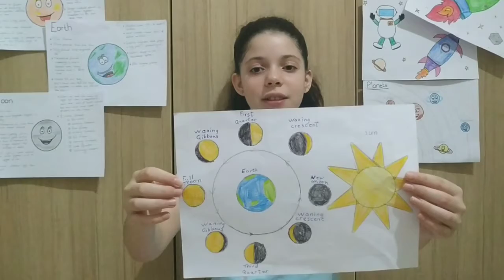Moon Facts for Kids - Our Solar System - Planets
Our Moon is amazing! It helps Earth in so many ways! Lets have a look and see... The moon creates our tides, which helps life to develop.  The moon moves around the earth and is called being "tidally locked", meaning that our orbit and rotation periods are the same.  This also causes the moon to always face the same way as Earth.  Our moon is the brightest object in our sky! And it's thanks to our moon's gravitational pull that causes Earth's axis to wobble so that we have fairly stable climates.  Our moon is one of 190 or more moons in our solar system and is the fifth largest.  When we see the moon at night, our view is dependent on the orbit of the Earth around the sun and that casts shadows on the moon.  There are eight phases of the moon:  1. Full Moon, 2. Waxing Gibbous, 3. First Quarter, 4. Waxing Crescent, 5. New Moon, 6. Waxing Crescent, 7. Third Quarter, 8. Waning Gibbous.  Our moon has three major areas, the core, mantle and a crust.  The Core is the smallest of all the terrestrial planets or bodies.  The Mantle is manly made up o minerals like, Pyroxene and Olivene, which ae in turn made up of Iron, Magnesium, Silicon and Oxygen atoms.  The crust consist of Oxygen, Silicon, Magnesium, Iron, Calcium and Aluminum with small amounts of Titanium, Potassium, Uranium and Hydrogen.  During the moons earlier years it had active volcanoes, but they are all dormant now and haven't erupted in millions of years!!  The moon doesn't have a thick and strong atmosphere to protect it against asteroids, meteorites and comets, so that's left a lot of damage and craters of all sizes. Almost the entire surface of the moon is covered in charcoal-grey debris, powdery dust and rocks.  There's no weather on the moon, so the craters have been left unchanged for billions of years! There's different temperatures on the moon, during the day with full sunlight its 127 degrees Celsius, and at night it gets as low as -173 degrees Celsius!  There are two types of eclipse that involve the moon:  1.  Solar Eclipse - the moon passes between the sun and the earth, 2. Lunar Eclipse - When the earth passes between the sun and the moon.  Our moon is awesome!!

Equipment used: Xiaomi MI A2.

Inshot video app used for editing of videos and pictures.
So be sure to watch out for new videos.